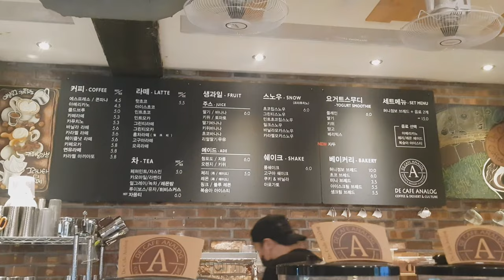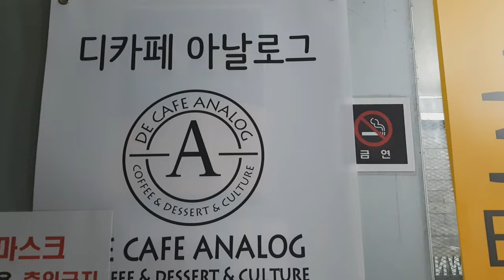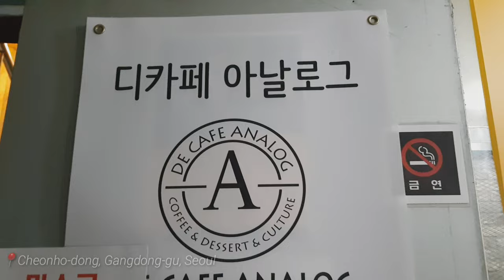SUJIN'S VLOG TAKEOVER| FAMILY DATE AT OUR FRIEND'S COFFEE SHOP| Kor-Phil Family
Mag vvlog tong batang ito!!😂

Any suggestion or question.